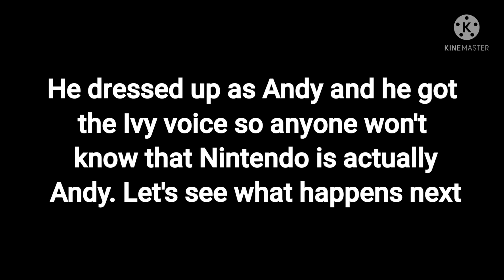Nintendo gets Andy expelled/suspended/grounded part 1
Requested by:
Source by:
Shout-out to:

Fell free to request me animations and memes! I will accept all you request but if you type "DO MY REQUEST!!", it will be 100% chances that I won't make your request and I will find you as impatient!

©️Andy Animations Company Since 2008 All Rights Reversed

Some tags